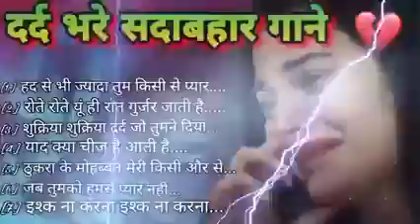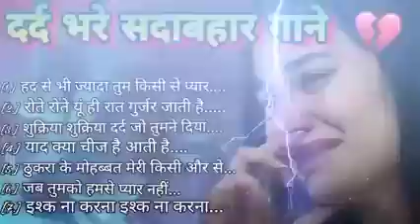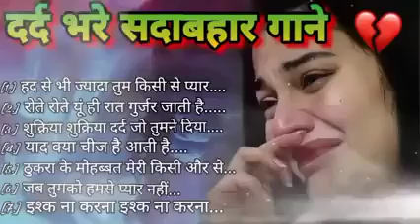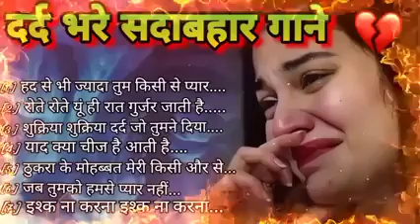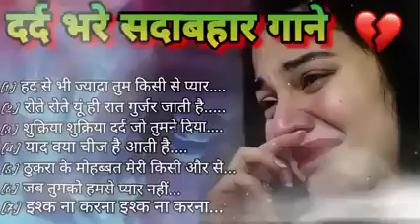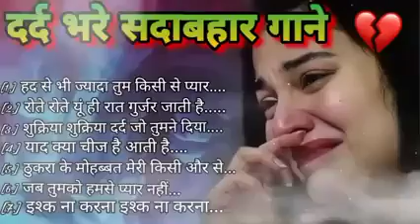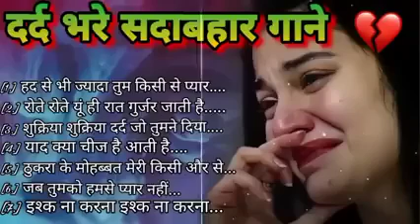video💔💔💔🤣😂😭 piyar 😭dardd bhara git 🥀💕🙏🥀 bhajpuri bewafa remix song 💔🥀 sed song 💔 piyar 😭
New sed song 💔
dardd bhara song 💔
bewafa new sed song 💔
dill tutne wala song 💔
aasih yadhv
gam bhra song 💔
piyar 😭 me dikha khane
rula Dene wala song 💔
bhajpuri bewafa remix song 💔
Mood off 🥀😭 me
gam me sunne wala song 💔
diwa log ke liye ye song 💔
New sed song 2024
piyar ak dokha 🥀😭 hai
New bewafai sed song 💔a

DJ Anupam Sitapur

DJAnupam Sitapur#a

DJ Anupam Sitapur

DJAnupam Sitapur#a

DJ Anupam Sitapur

DJAnupam Sitapur

DJ Anupam Sitapur

DJAnupam Sitapur